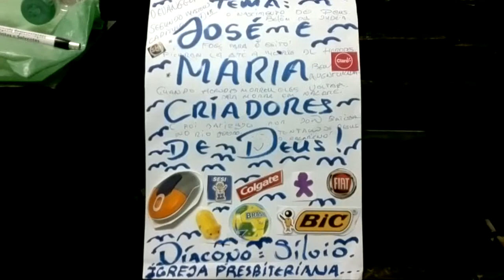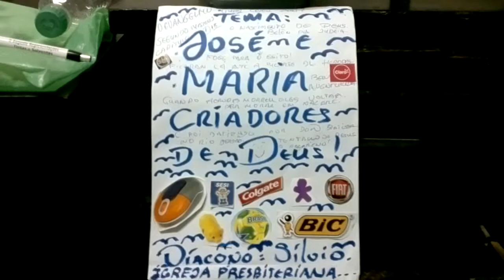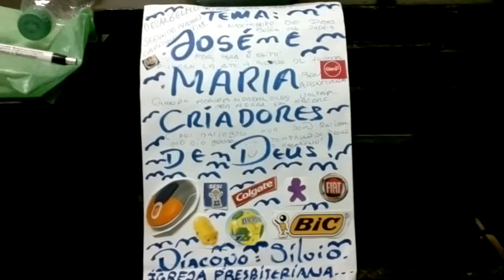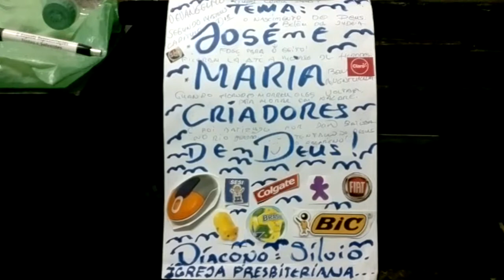Silvão Batéra V - (LANTERNA VERDE) Quem Criou Deus?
- (LANTERNA VERDE) Quem Criou Deus?